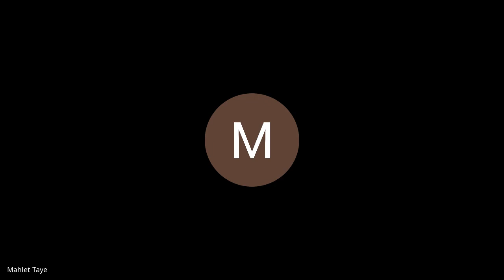mti qqwz idc 2021 09 22 at 01 01 GMT 7